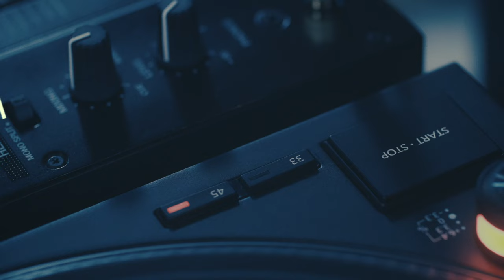DEEJAY T-JR. (Canada): 2023 Technics DMC World Finals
The 2023 Technics DMC World DJ Finals
November 3rd
The Midway: San Francisco CA